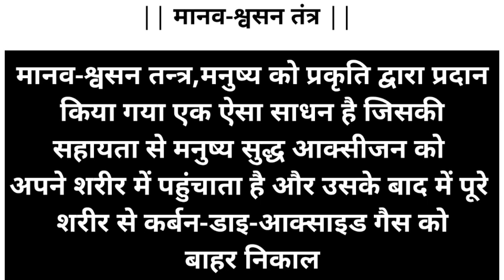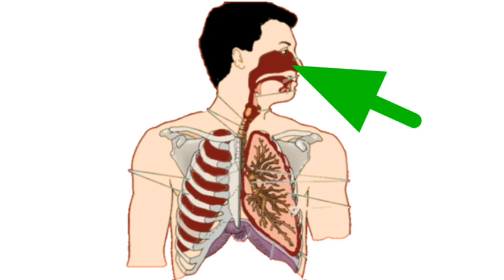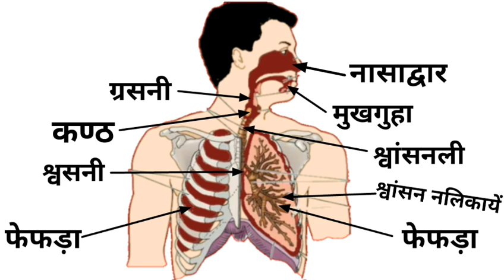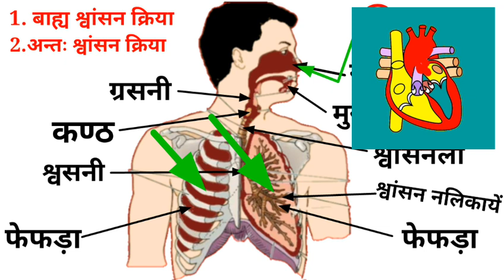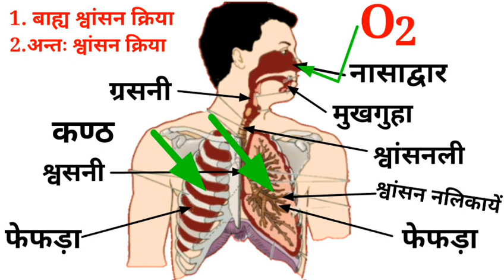manav swasan tantra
Hii Friend
New Topic
Manav hirdayki sanrachna video link:-
So watch full vedio and write you your problem in comment.

manushya ka swasan tantra

manushya ka swasan tantra in hindi

manushya ka swasan ang

manushya ka swasan ang kya hai

manushya ke swasan ang ka chitra

manushya ke swasan ang ka namankit chitra

Manav swasan tantra class 10th

swasan tantra

swasan tantra in hindi

swasan tantra hindi mai

मानव श्वसन तंत्र

मनुष्य का श्वसन तंत्र

श्वसन तंत्र
✔Facebook user Name: Govind Jaiswal

✔Instagram user name: govind_jaiswal8587

✔YouTube tech channel name: Technical G.D

✔ Education channel: G.D STUDY FRIEND